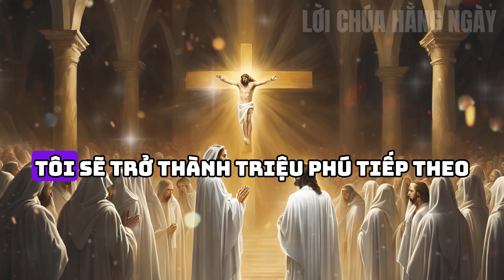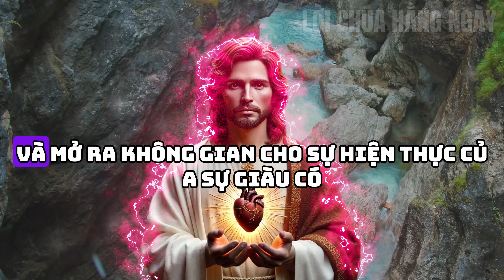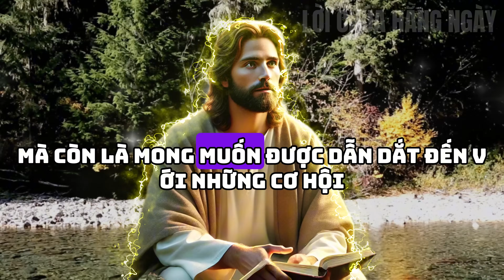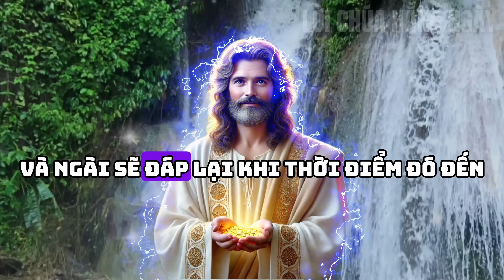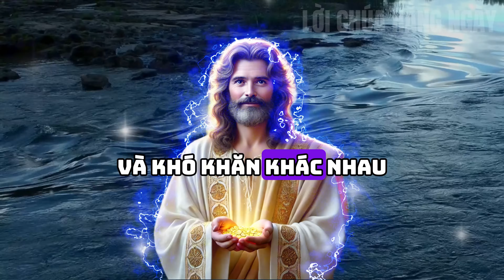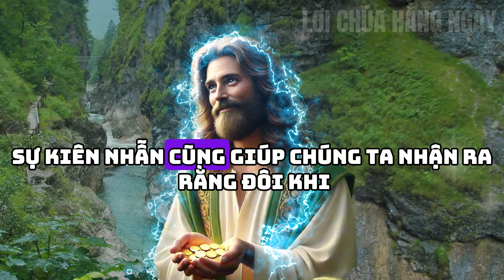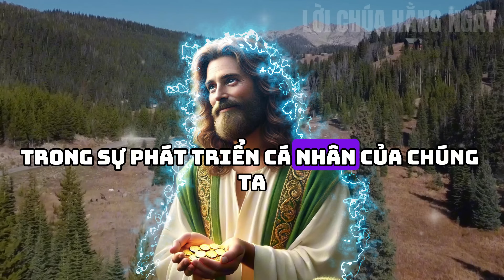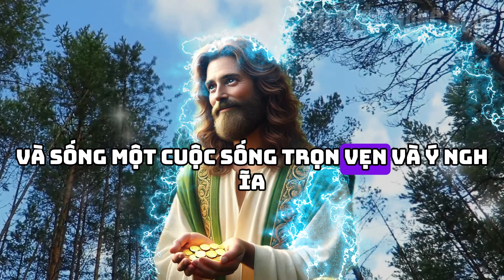🙏PHÉP LẠ ĐÃ ĐẾN! TRÚNG XỔ SỐ VÀ TRỞ THÀNH TRIỆU PHÚ💸 HÃY ĐÓN NHẬN!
🙏LỜI CẦU NGUYỆN TRÚNG XỔ SỐ, THIÊN THẦN VÀ THI THIÊN VĂN 65, ĐỂ TRỞ THÀNH TRIỆU PHÚ💸 CHỈ LÀM MỘT LẦN.

Hãy lắng nghe Lời Chúa hằng ngày và mở lòng đón nhận những phép lạ trong cuộc sống. Trong video này, chúng tôi chia sẻ về tin nhắn của Chúa hôm nay và cách Ngài mang đến những ơn lành, ngay cả trong những khoảnh khắc bất ngờ như trúng xổ số. Lời dạy của Chúa nhắc nhở chúng ta luôn giữ vững niềm tin và sẵn sàng đón nhận phước lành Ngài ban tặng. Thông điệp cuộc sống này sẽ giúp bạn hiểu rằng sự may mắn và thành công đến từ lòng tin và sự dẫn dắt của Chúa. Hãy để lời dạy của Chúa mang đến sự thịnh vượng và thành công trong cuộc đời bạn.

🙏 ĐỪNG BỎ CUỘC - Ta Sẽ Luôn Ở Bên Con | Tin Nhắn Của Chúa Hôm Nay | Lời Chúa Hằng Ngày

🙏 TUẦN NÀY, MỘT SỐ TIỀN LỚN SẼ ĐƯỢC THÊM VÀO TÀI KHOẢN NGÂN HÀNG CỦA BẠN! Lời Chúa Hằng Ngày

🔴 CHÚA ĐANG GỬI ĐẾN BẠN NHỮNG DẤU HIỆU QUAN TRỌNG VÀO NGÀY 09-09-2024 | Lời Chúa Hằng Ngày

😍 CHÚA NÓI: BẠN LÀ NGƯỜI CHIẾN THẮNG! BẠN SẼ NHẬN 100 TRIỆU TRONG HÔM NAY🎁 Lời Chúa Hằng Ngày

🛑CHÚA GỬI SỰ TRỪNG PHẠT ĐẾN PARIS ( PHÁP ), GÂY RA SỰ HỖN LOẠN TRONG THÀNH PHỐ!👆| LỜI CHÚA HÔM NAY